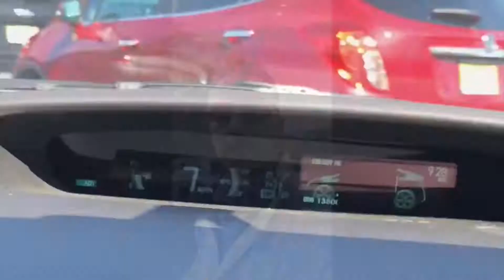Jump Day - Quitting My Job After 19 Years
In 2019 I decided to quit my lucrative job of 19 years to follow my purpose. This video depicts some highlights of my last days. Now, I am following my dream road tripping across the USA as I build my inspirational speaking and coaching career.